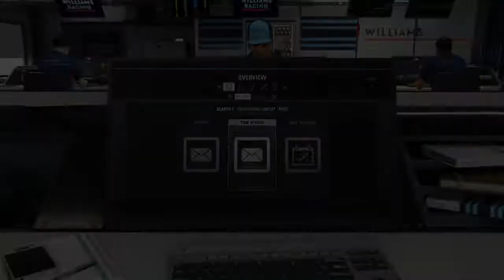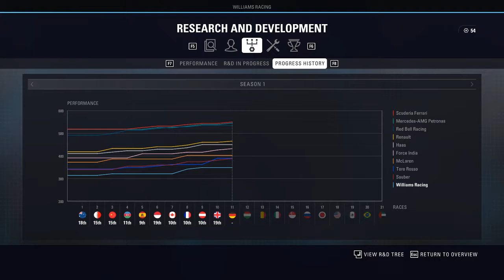TÝMOVÁ BITVA S LANCEM STROLLEM